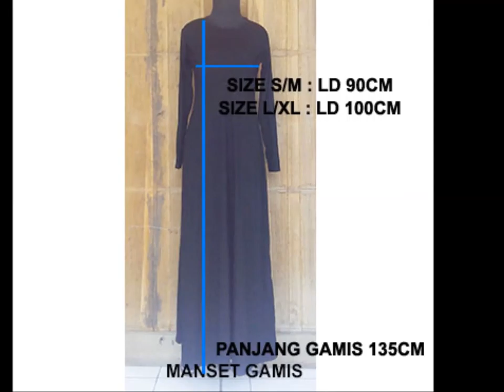gamis menyusui telp/sms/wa : 0852 3006 3620